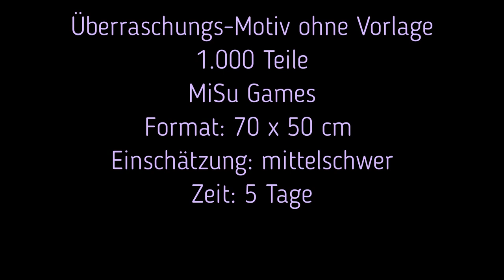Black Box - Puzzle ohne Vorlage - Timelapse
Black Box Puzzle 1000 Teile, Blackbox Puzzle mit Überraschungs-Motiv ohne Vorlage, Impossible Puzzle schwer für Erwachsene und Kinder ab 14 Jahren, Puzzle Box Landschaft Edition 2021

Ich freue mich über eure Kommentare